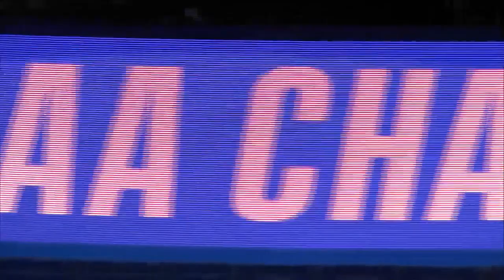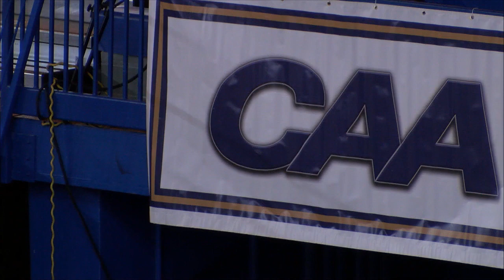Towson vs. Drexel | 2019 CAA Women's Basketball Championship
FULL REPLAY